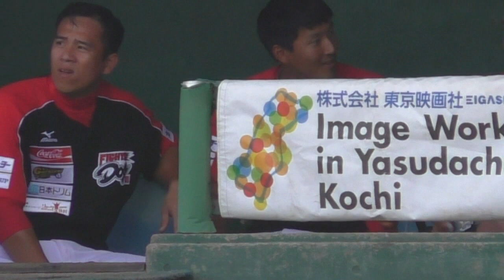2015/5/6 蔣 智賢 高知FD（好走塁あり）對戰SoftBank 投手（精彩跑壘）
蔣 智賢（チェン・チーシェン）選手紹介